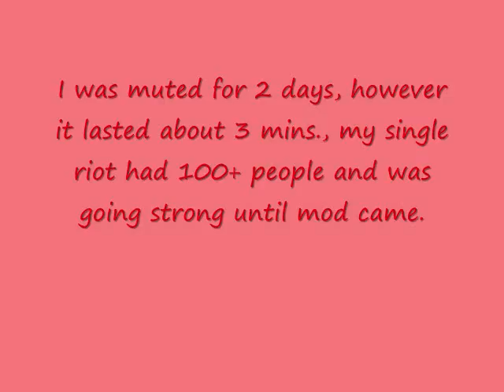Riot Constitution 3/3/10 -(RS)-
Hey, this is my leading one of the riots at fally w66, on 3/3/10, it was one of runescapes largest riots in which we fought to get hp back.. all i can say is.. we tried(:, anyways please sub, i make great vids and guides.